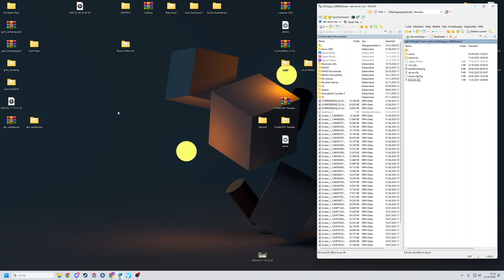FiveM Server Einrichten # 655 // Warehouse MLO FREE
🔻🔻🔻𝐖𝐈𝐂𝐇𝐓𝐈𝐆𝐄 𝐈𝐍𝐅𝐎𝐒 // 𝐊𝐋𝐀𝐏𝐏 𝐌𝐈𝐂𝐇 𝐀𝐔𝐒🔻🔻🔻

             🔻🔻🔻𝐈𝐍 𝐃𝐈𝐄𝐒𝐄𝐌 𝐕𝐈𝐃𝐄𝐎 𝐆𝐄𝐙𝐄𝐈𝐆𝐓𝐄 𝐐𝐔𝐄𝐋𝐋𝐄𝐍 🔻🔻🔻